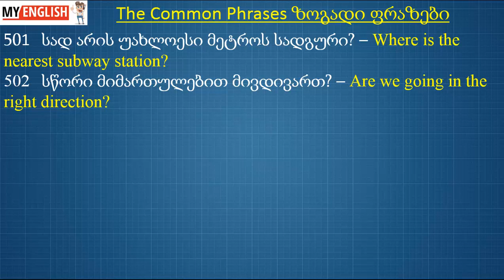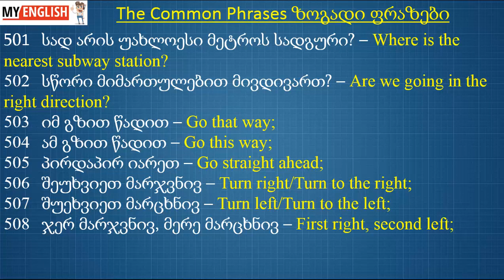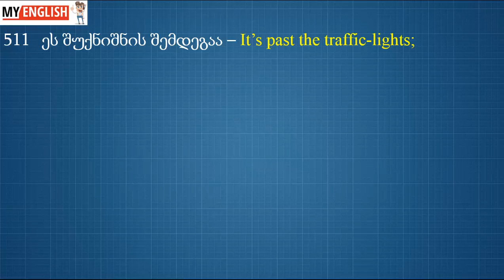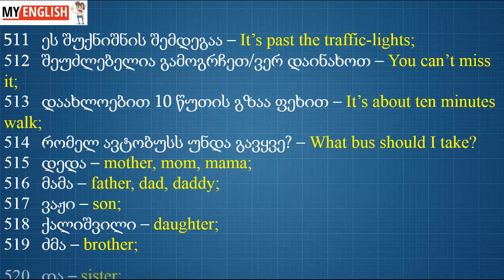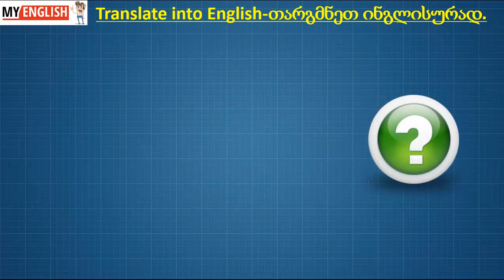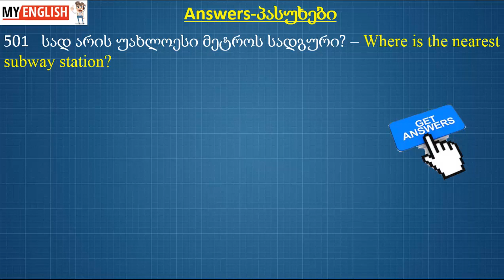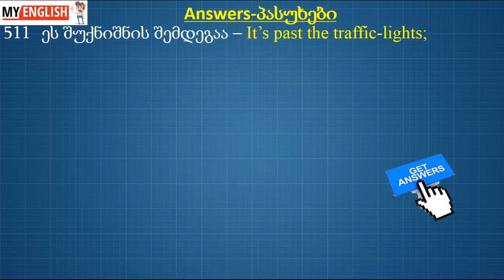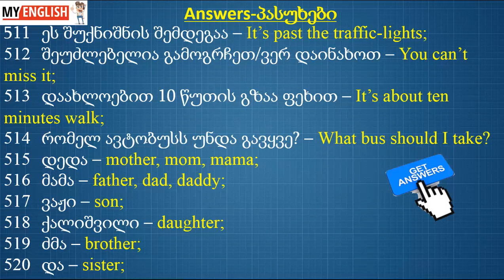The Common Phrases - ზოგადი ფრაზები 1000/520